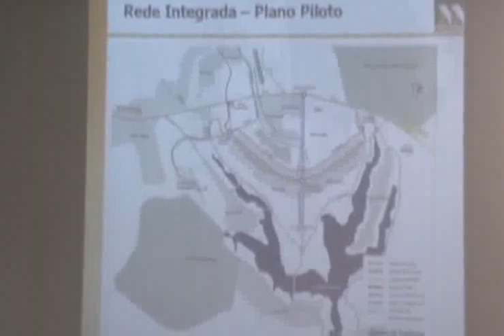Veículo leve sobre trilhos é apresentado aos moradores da Asa Sul - 28/07/2009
As obras devem começar em setembro.